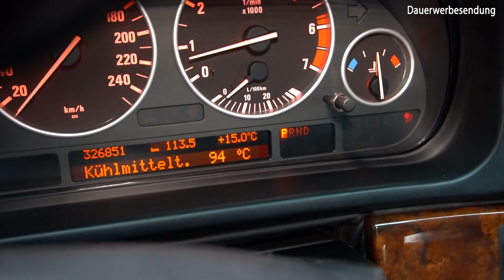BMW E39 - Kennfeld Thermostat Brücke ( 90°c - 95°c MAX )